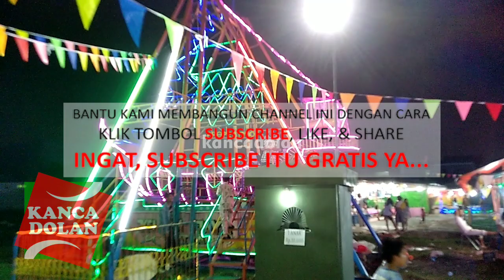WAHANA PERAHU AYUN KORA KORA DI PASAR MALAM TANGERANG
WARNING!! NO TV BROADCAST!! NO REUPLOAD!!